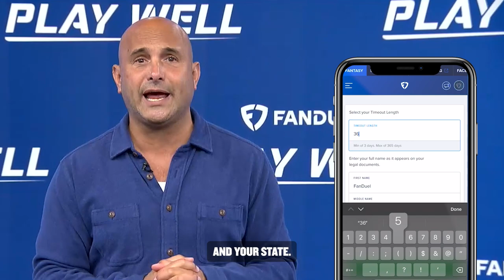Craig Carton Explains FanDuel Self Exclusion Responsible Gaming Tools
Craig Carton took some time to break down FanDuel Responsible Gaming tool, self exclusion

How do you stay in control of the way you play? FanDuel offers a range of tools that allow you to set limits for all aspects of your gaming – from the time you spend to the dollar amount of your bets. We brought in some special guests ring up customers to spread the word. Check it out and let us know!

To learn more about tools and other resources to help stay in control of the way you play head